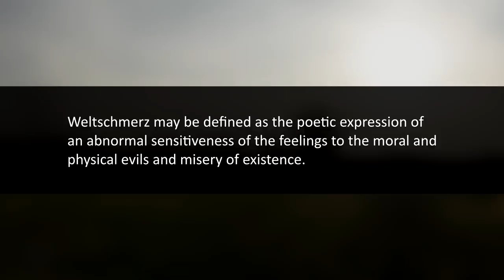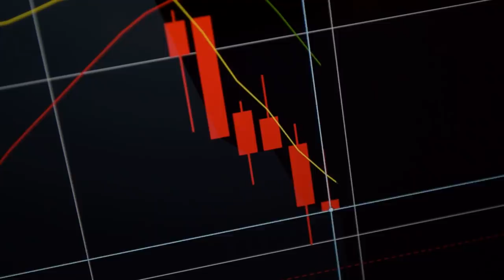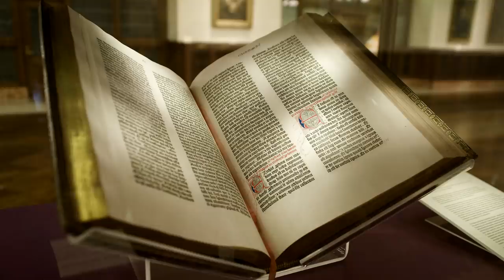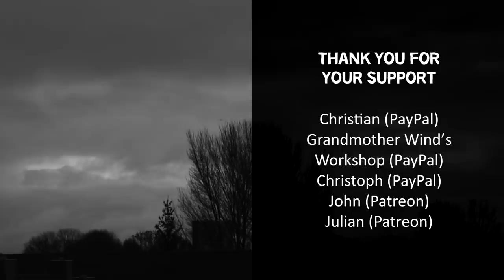Sad, Bored, Anxious? Maybe You've Got Weltschmerz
What does Weltschmerz mean? Where does it come from? And what can we do about it?

Cuts, voice, footage, script by Einzelgänger. I used creative commons and some material from Storyblocks (links available upon request).